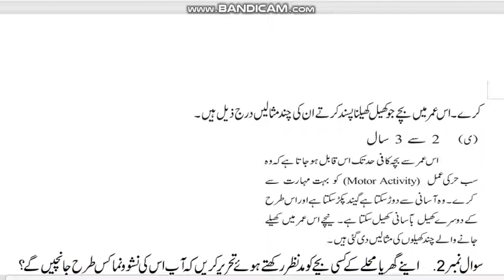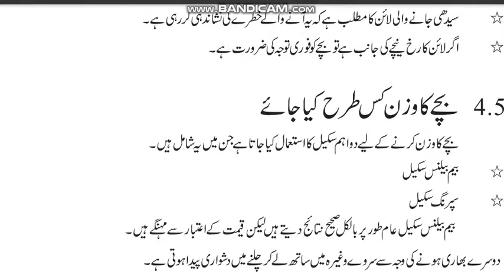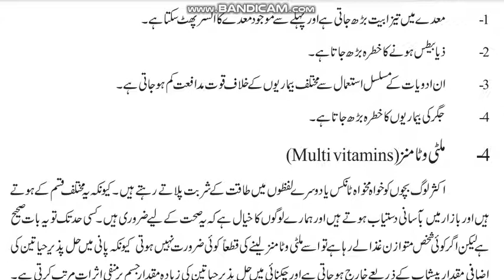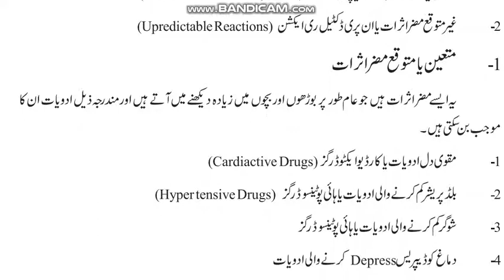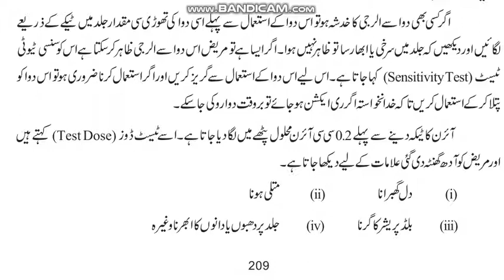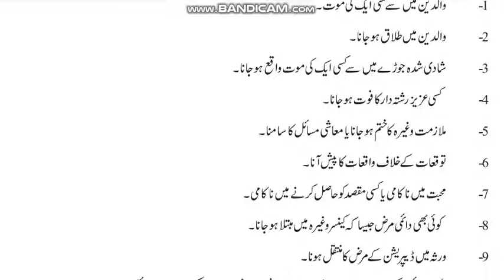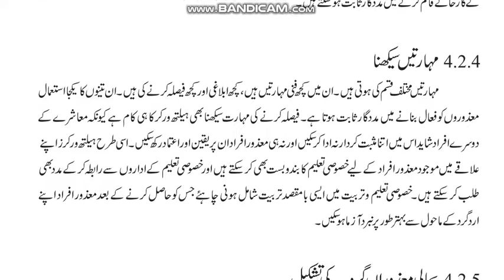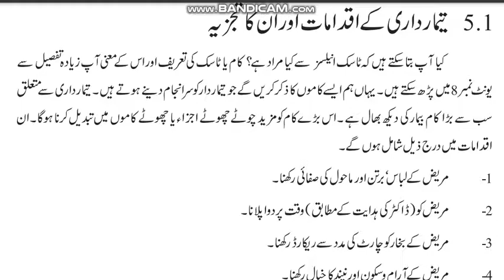AIOU Code 366 Solved Assignment No.2 Spring 2021 || Subject: Action for Health || Level: FA/ICom